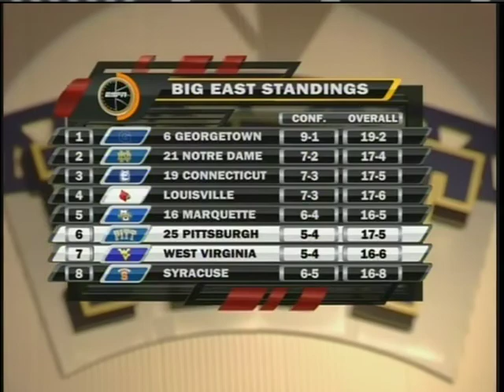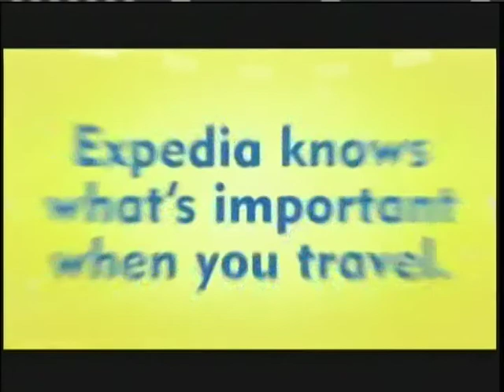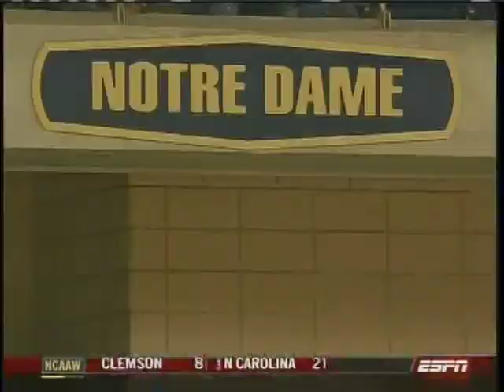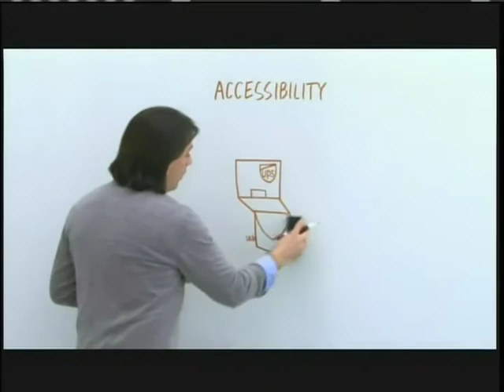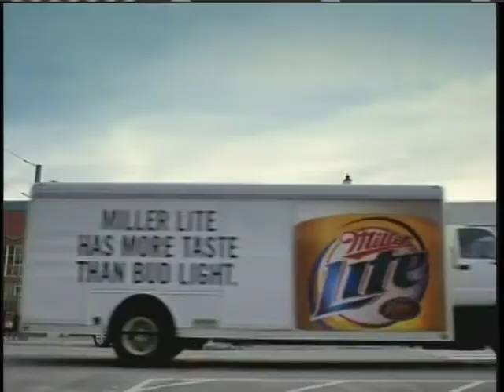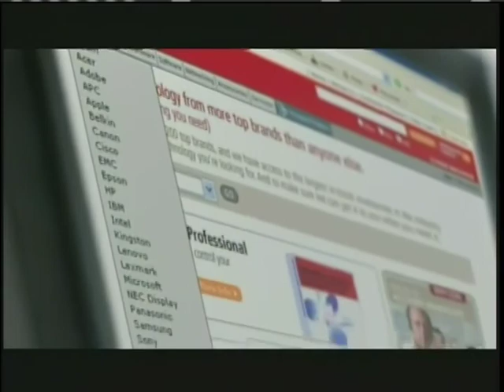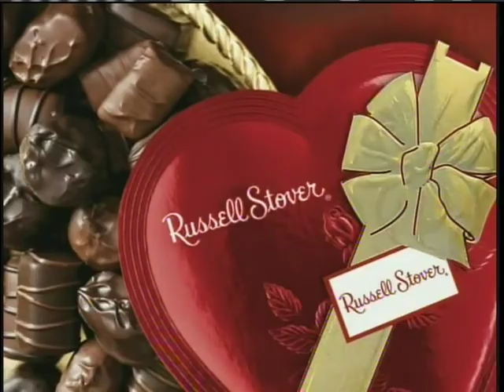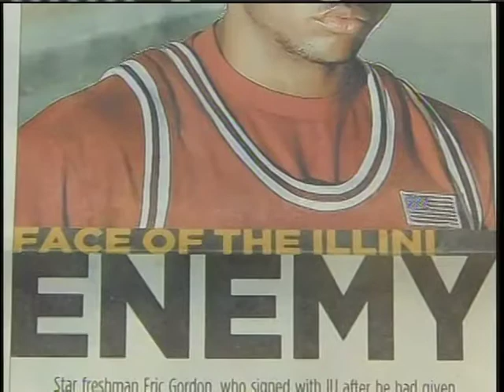West Virginia Mountaineers at Pitt Panthers 2/7/08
Pitt beats West Virginia 55-54 from the Petersen Events Center on a game-winning 3 at the buzzer from Ronald Ramon.